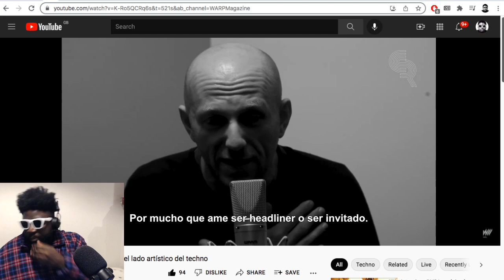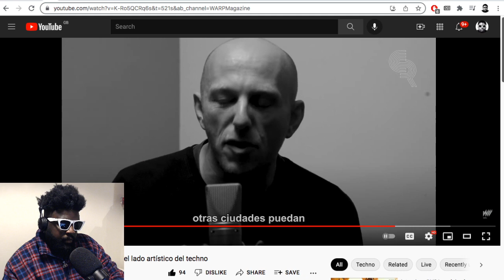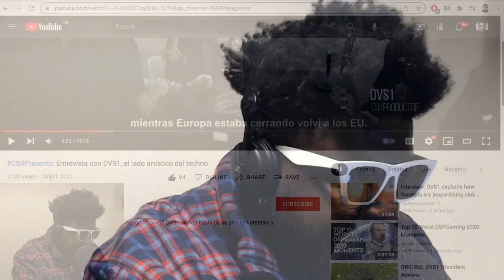DVS1 comments on the importance of local up-and-coming DJs post pandemic